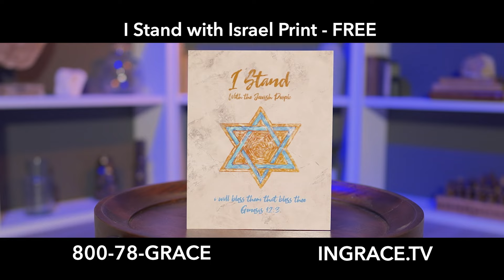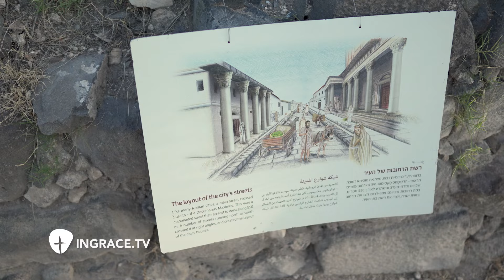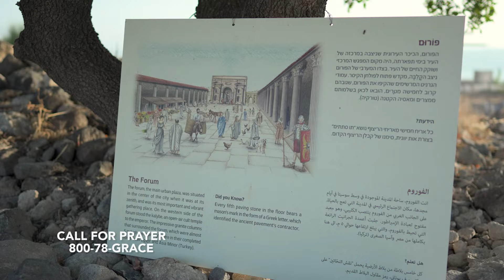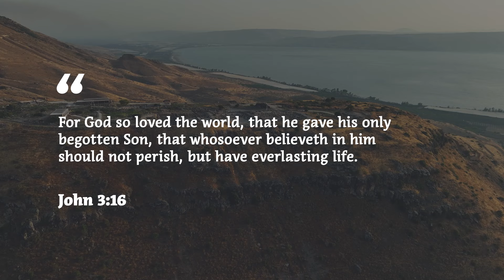Exploring the Ancient Decapolis in Israel and Jordan | Scott Stripling & Jim Scudder | InGrace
Join Jim Scudder and archaeologist Dr. Scott Stripling on a fascinating journey in Israel and Jordan as we explore the ancient Decapolis, a league of ten cities that flourished during the Hellenistic and Roman periods in the Middle East. Beit She'an Sussita (Hippos)

Discover the incredible history, culture, and architecture of these ancient cities and unravel the mystery of what ultimately happened to them. From the bustling streets of Gadara to the majestic ruins of Jerash. Join us as we piece together the puzzle of the ancient Decapolis and uncover the secrets of its remarkable past. Don't miss out on this captivating exploration of a lost civilization that has intrigued historians and enthusiasts for centuries.
Discover Hidden Israel 5 - Episode 4

About Dr. Scott Stripling:
Dr. Scott Stripling is the Director of Excavations for the Associates for Biblical Research at ancient Shiloh (2017 to present). He also serves as Provost and Director of the Archaeology Institute at The Bible Seminary in Katy, Texas. Previously, Stripling directed the ABR excavations at Khirbet el-Maqatir, served as Field Supervisor at Tall el-Hammam in Jordan, Director of the Mt. Ebal Expedition, and as a supervisor of the Temple Mount Sifting Project in Jerusalem. Stripling did his graduate studies at the University of Texas (M.A.), Assemblies of God Theological Seminary (M.A.), and Veritas International University (Ph.D.).

About Jim Scudder:
Jim Scudder, Jr. is a pastor, author, and media host. He serves as the Senior Pastor of Quentin Road Baptist Church in Lake Zurich, Illinois, and President of Dayspring Bible College & Seminary in Mundelein, Illinois. Jim is also a private pilot, and enjoys hiking, scuba diving, fishing, and going on adventures that showcase God’s glory.